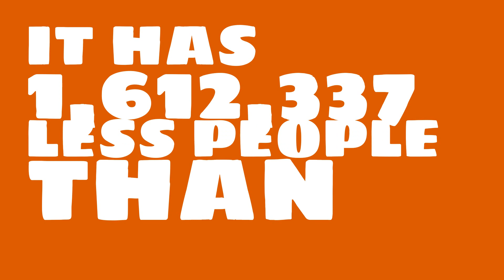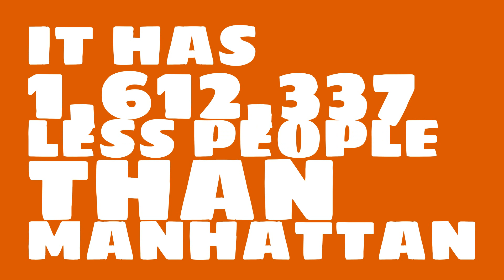How many people live in Beaumont, CA?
What is the population of Beaumont, CA? How does the size of Beaumont, CA compare to other cities?